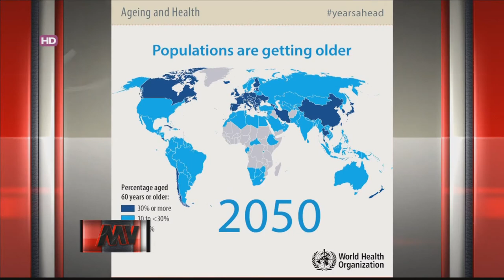La explosión demográfica generará pobreza extrema en el mundo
Doctor File nos comentó la llamada explosión demográfica, pero sólo en los lugares del tercer mundo. ¿Nos afectará?